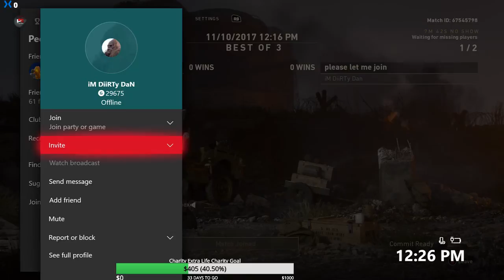gb w's call of duty game 2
these a little tease of what i have been working on for my first ever